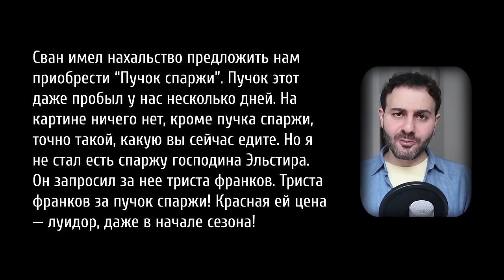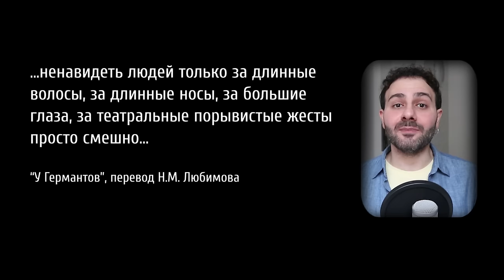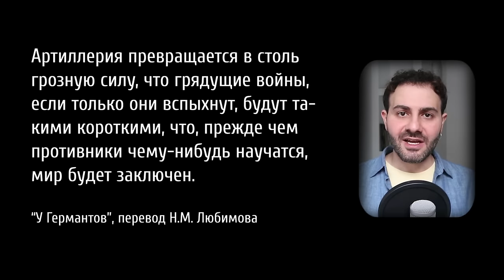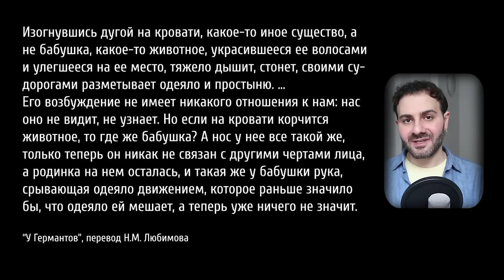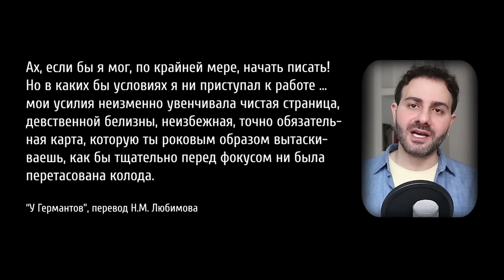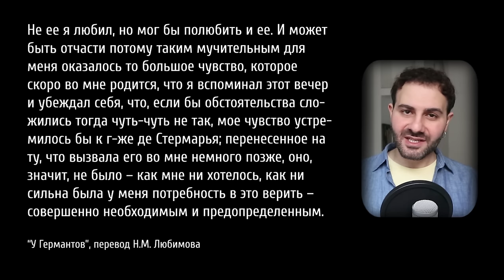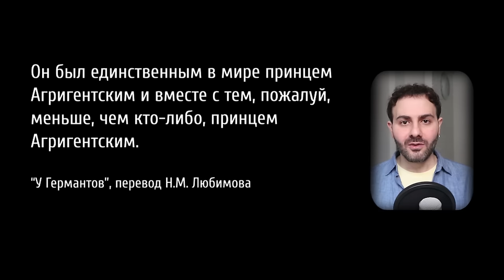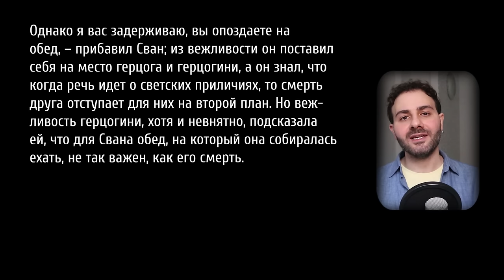Полное и пустое: "У Германтов" Марселя Пруста [В поисках утраченного времени, Том 3, Лекция #6] ✔️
В шестой лекции Пруст-проекта на литературном канале "Армен и Фёдор" мы обсуждаем третий том романа Марселя Пруста "В поисках утраченного времени" – "Сторона Германтов" (также известный как "У Германтов", "Ґермантська сторона", 'The Guermantes Way' и, конечно, 'Le côté de Guermantes').

На третий том мы решили взглянуть с точки зрения бинарных оппозиций – тех противопоставлений и противоречий, на которых построен этот текст. Мы поговорим о деле Дрейфуса и антисемитизме; о том, как одно и то же желание может стоить 20 франков для одного – и миллион франков для другого; о том, где человек прячется между жизнью и смертью; наконец, о том, что Сунь Цзы писал о Прусте в "Искусстве войны".

Содержание:
00:00 – пролог.
04:12 – Глава I. Я и другой.
16:59 – Глава II. Внутреннее и внешнее.
28:16 – Глава III. Живое и мёртвое.
41:14 – Глава IV. Желанное и доступное.
01:07:07 – Глава V. Полное и пустое.

Это 6 лекция Пруст-проекта – совместного чтения "Поисков утраченного времени" с литературным каналом "Армен и Фёдор". Все лекции проекта можно найти в этом плейлисте:

Полезные ссылки 🔗

Читаю "Имена мест: имя".

Поддержать нашу художницу:
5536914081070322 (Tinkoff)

Монтаж: Варвара Васильева

[Пруст-проект #6]